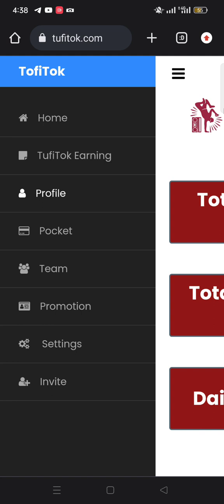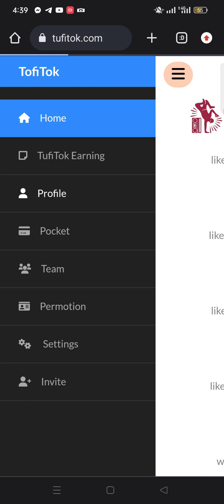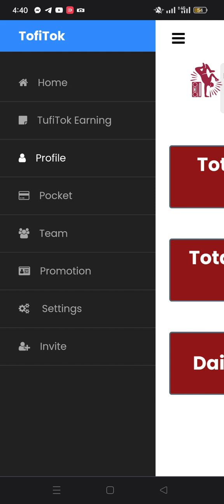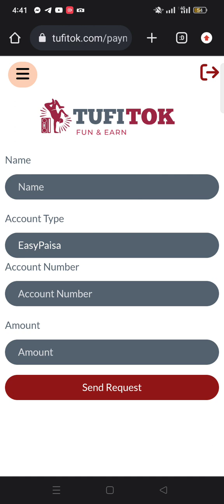How to earn money from TikTok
TikTok sa vedios daiky or paisy kamaye